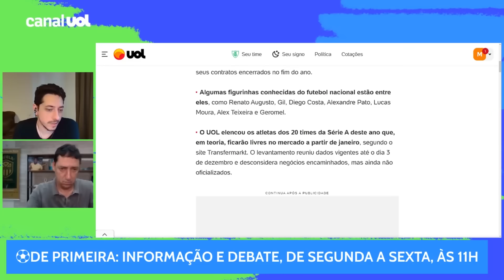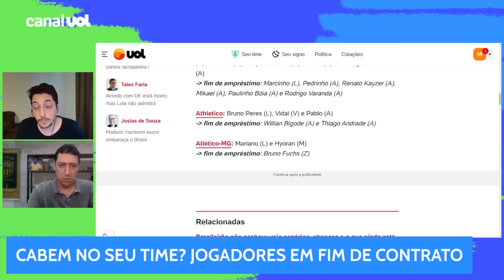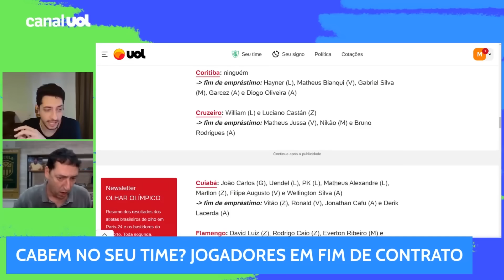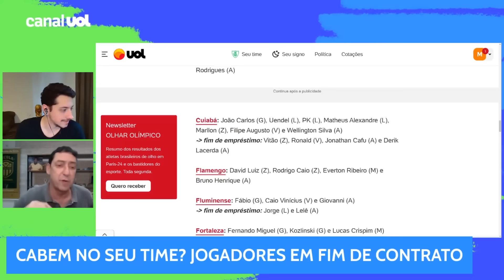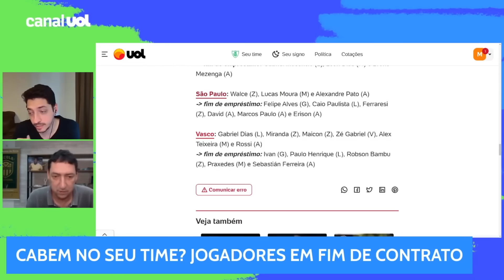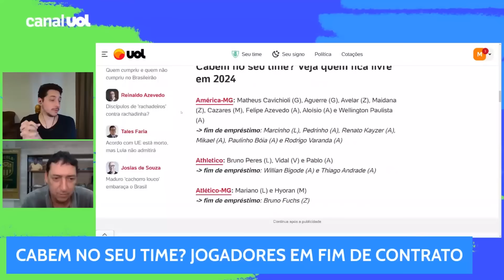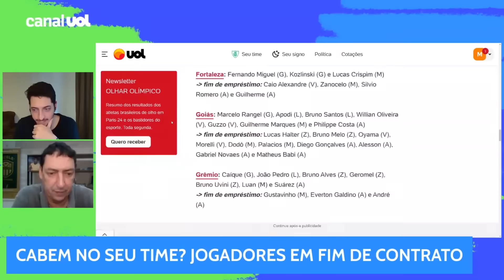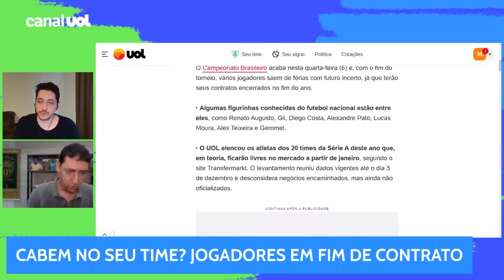CABEM NO SEU TIME? VEJA JOGADORES DO BRASILEIRÃO QUE FICARÃO SEM CONTRATO; PVC APONTA OS MELHORES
O Campeonato Brasileiro acaba nesta quarta-feira (6) e, com o fim do torneio, vários jogadores saem de férias com futuro incerto, já que terão seus contratos encerrados no fim do ano. Algumas figurinhas conhecidas do futebol nacional estão entre eles, como Renato Augusto, Gil, Diego Costa, Alexandre Pato, Lucas Moura, Alex Teixeira e Pedro Geromel.